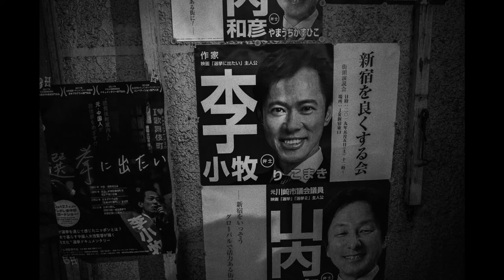#001 GR3 一年使用体会 The experience of GR3 after one year.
简单聊一下GR3使用一年的体会。这是我的第一条视频，还有好多需要弥补的地方啊。